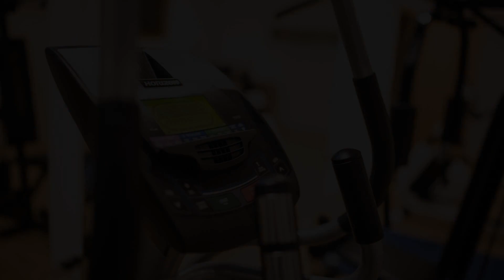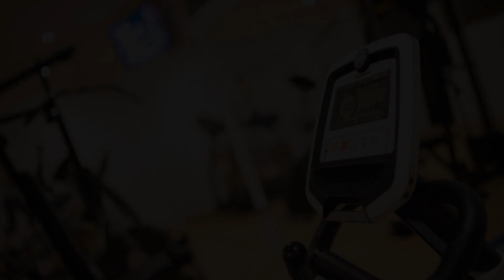Garni Hotel Peterlinhof, Caldaro, Italy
About Property:
The Peterlinhof offers spacious rooms with a balcony overlooking the Dolomites or Lake Caldaro. It features a garden with an outdoor pool, sun terrace and seating areas. Wi-Fi is free in public areas.
Boasting a sofa, rooms at Garni Hotel Peterlinhof are all en suite. Guests enjoy a sweet and savoury buffet breakfast every morning, including cold cuts, cheese, as well as bread and jams.
The hotel is 1...
Property Type: Hotel
Address: Saltnerweg 11, 39052 Caldaro, Italy
Searching For
1. Garni Hotel Peterlinhof - Caldaro - Italy
2. Garni Hotel Peterlinhof - Caldaro - Italy Address
3. Garni Hotel Peterlinhof - Caldaro - Italy Rooms
4. Garni Hotel Peterlinhof - Caldaro - Italy Amenities
5. Garni Hotel Peterlinhof - Caldaro - Italy Offers and Deals
Audio Credit:
Track Title: Blank Slate
Artist: VYEN